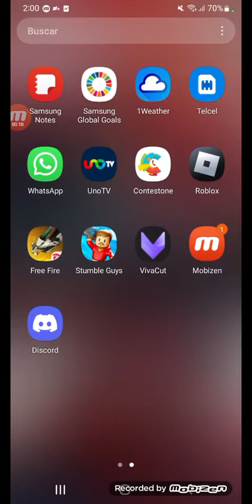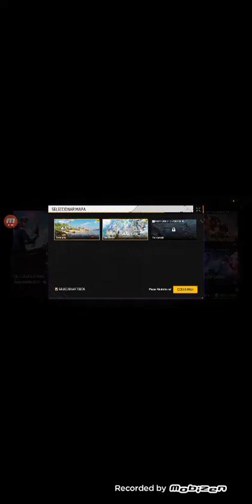jugando free fire